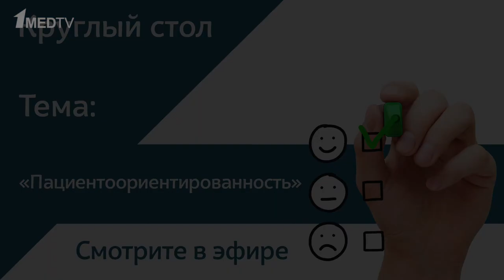Повтор! Круглый стол на тему: «Пациентоориентированность».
Смотрите завтра, 5 июля в 18:00 повтор прямого эфира круглого стола на тему «Пациентоориентированность». Ведущие эксперты: Хасина А.В., Мазуренко Д.А., Петриков С.С. и Токарев А.С., модератор программы Башанкаев Б.Н.